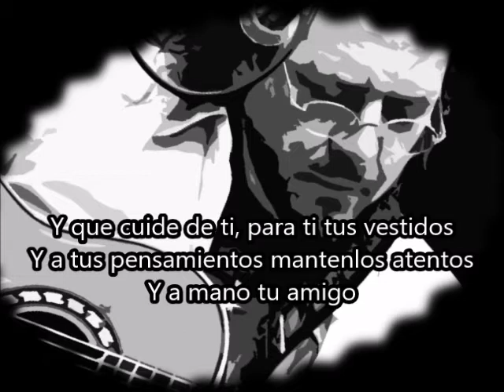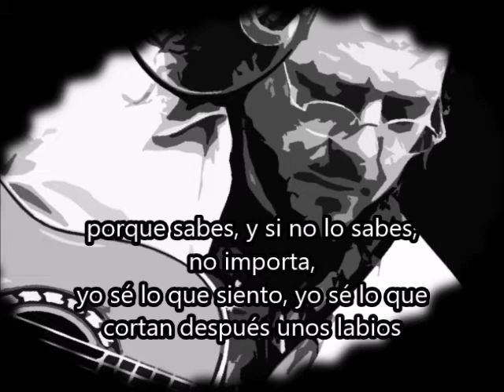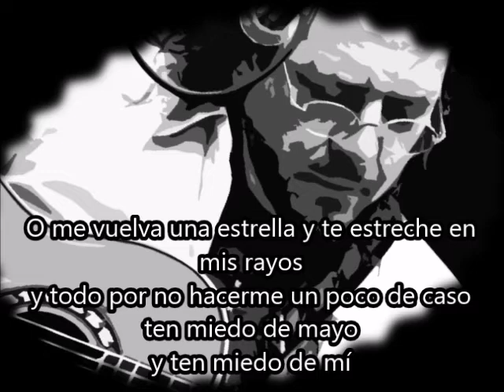Hoy ten miedo de mi - Karaoke